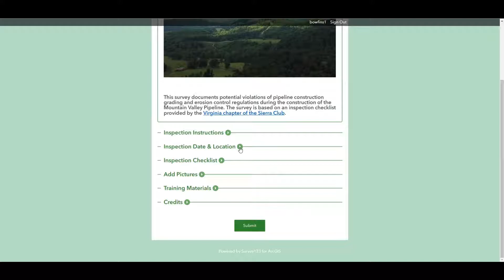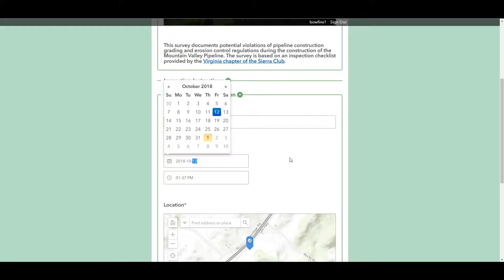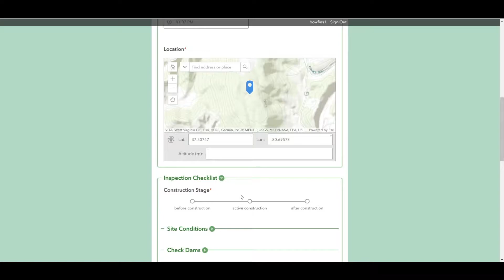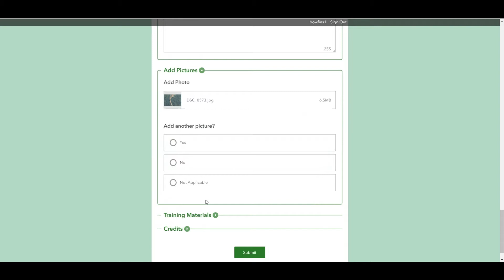Erosion & Sediment Control Survey